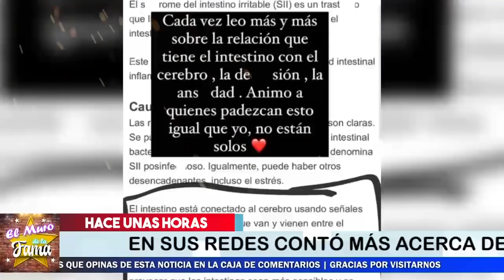🔴 😢𝗧𝗥𝗜𝗦𝗧𝗘 𝗥𝗘𝗔𝗟𝗜𝗗𝗔𝗗 QUE VIVE HOY Ana Brenda Contreras. 𝗧𝗜𝗘𝗡𝗘 𝗘𝗦𝗧𝗔 𝗥𝗔𝗥𝗔 Enfermedad😔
REVELA GRAVE  PADECIMIENTO ANA BRENDA CONTRERAS QUE POR AÑOS LE ES UN MARTIRIO ! ES UNA RARRA ENFERMEDAD !
 ¿Cuántos novios ha tenido Ana Brenda Contreras?, ¿Quién es el novio de Ana Brenda en la vida real?, ¿Quién es el padre del hijo de Ana Brenda Contreras?, ¿Cómo se llama la hija de Ana Brenda Contreras?, ¿Cuánto mide de estatura Ana Brenda Contreras?, ¿Por qué salió Ana Brenda Contreras de dinastía?, ¿Qué pasó con Iván Sánchez y Ana Brenda?, ¿Cómo se llama el novio de Ana?, ¿Cuántos años tiene actualmente Ana Brenda Contreras?, ¿Cómo se llaman los hermanos de Ana Brenda Contreras?, ¿Cómo se llama la hija de Maricruz en la vida real?, ¿Quién es el novio de Ana Bárbara 2020?, ¿Quién es el esposo de Ana Bárbara 2020?, el muro de la fama

¡ BIENVENIDOS ‼️